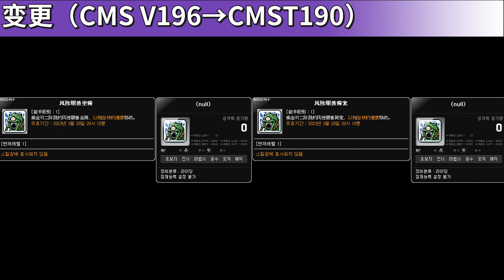[CMST190] Skill Change Preview